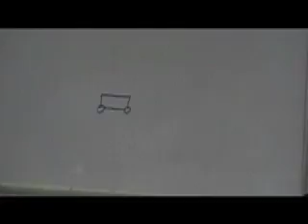Collection of Samuel